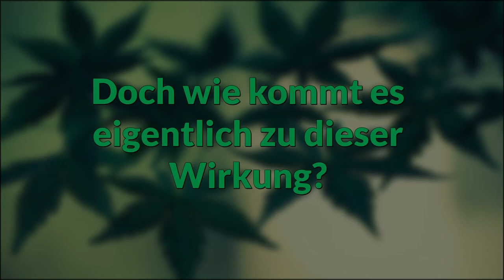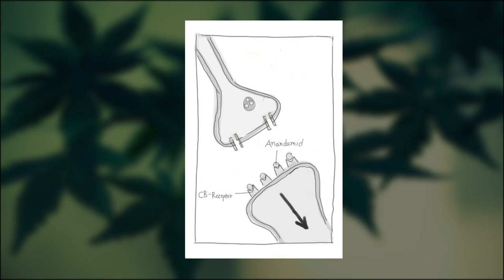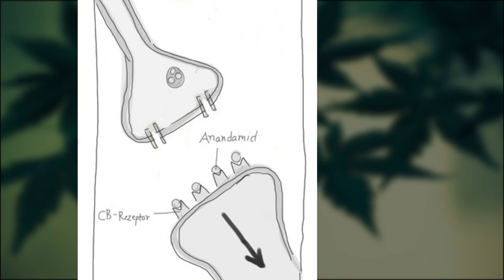Wie wirkt Cannabis auf das Gehirn?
Ein Erklärvideo, den ich für meinen Biologie Leistungskurs gemacht habe.